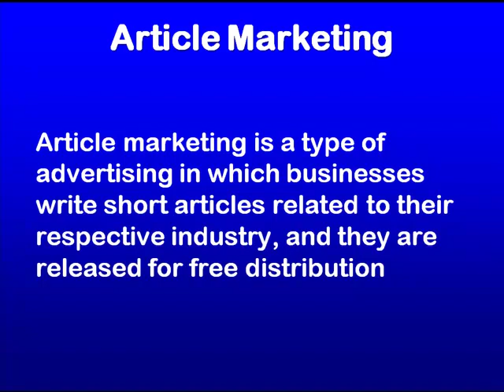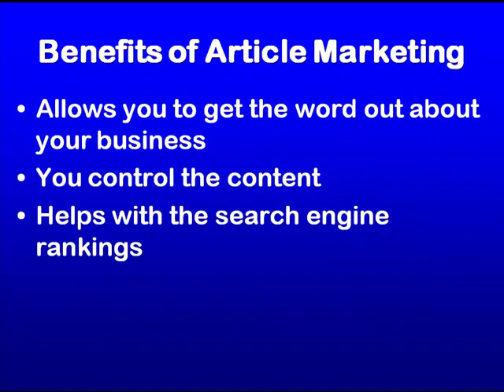Article Marketing for Local Business Owners